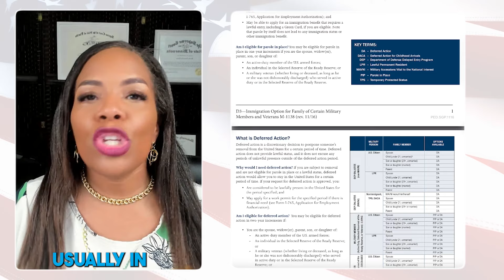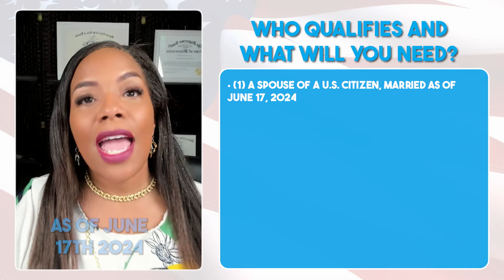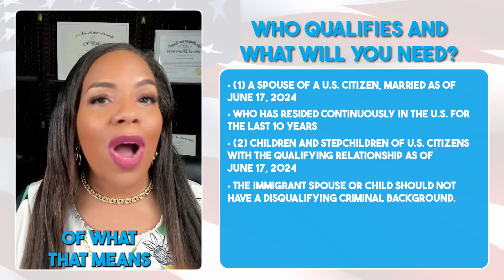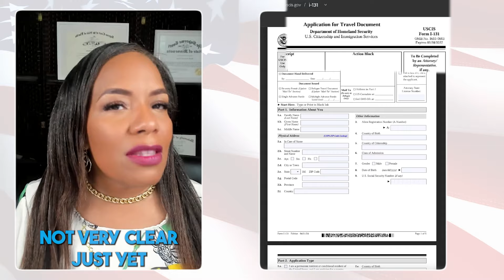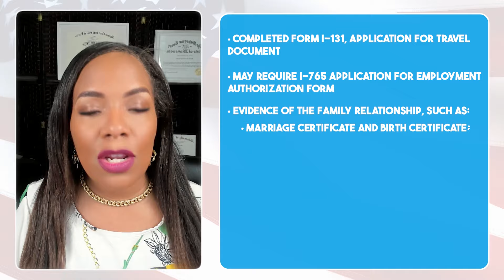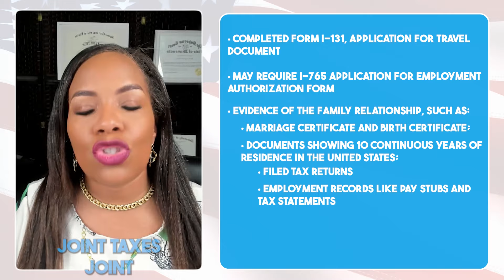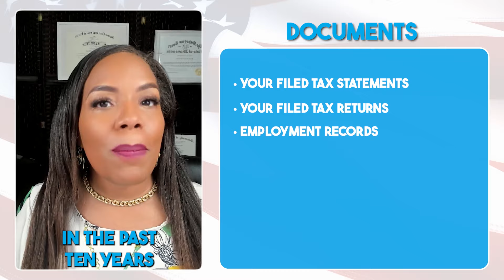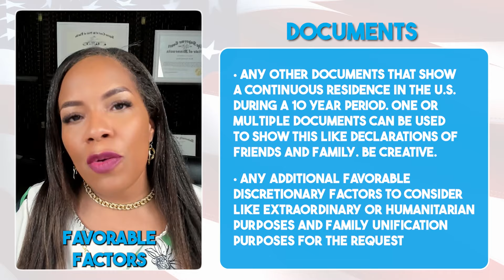Spouses of Citizens will get the Work Permit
🎯 We represent clients in all 50 states and the globe 🎯

to schedule your own appointment.

‼️NOTE‼️: Past results obtained do not guarantee the same results in the future. A scheduled personal consultation is required for legal advice and to determine whether you qualify.